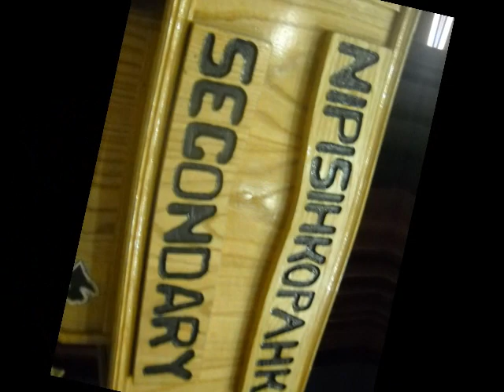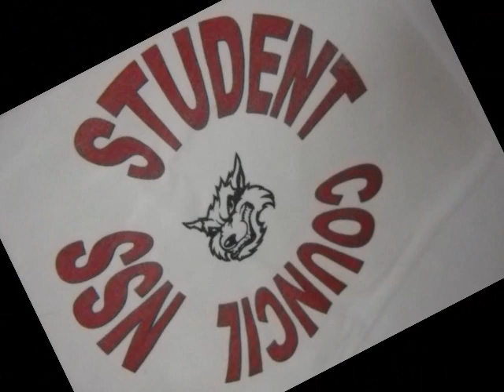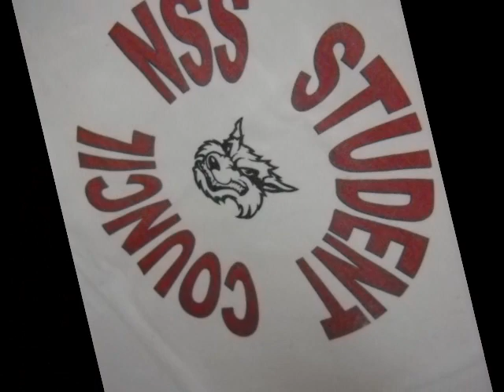Awards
nss school